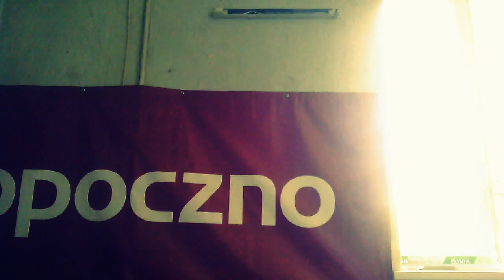MD519STUDIO.DEMON film kinoman 2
MD519 company kino man films
знакомство с персонажами топа 15 kinoman